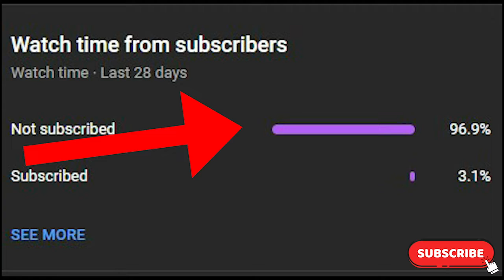gta san andreas dyom missions #780 swat works